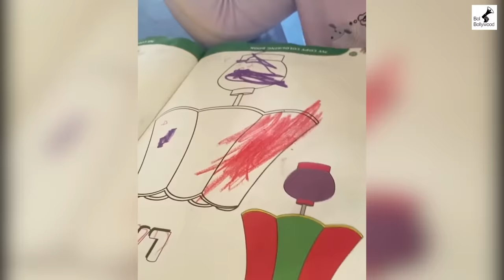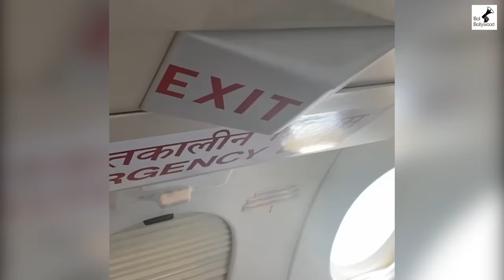Karan Johar Kids Yash And Roohi Johar ANGRY On Him For Singing Hindi Songs!